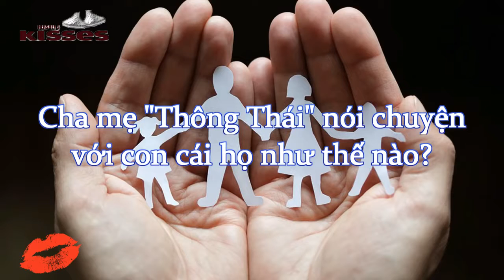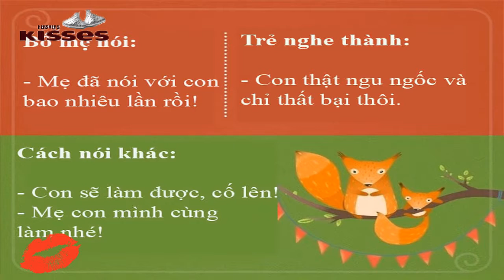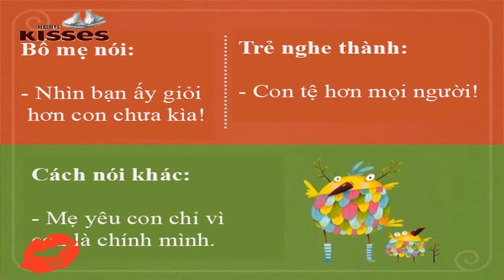Cha mẹ "Thông Thái" nói chuyện với con cái họ như thế nào?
Xem Thích Click Mê - Kênh giải trí tổng hợp, nơi chia sẻ những clip hay, bổ ích. Bạn sẽ thấy trong clip những khám phá và kiến thức thú vị và cả những câu chuyện lạ có thật được chúng tôi sưu tập và chọn lọc kỹ lưỡng từ chuyện lạ thế giới, chuyện lạ bốn phương cũng như chuyện lạ Việt Nam!

[chuyen la co that - chuyen la the gioi - chuyen la viet nam - chuyen la - chuyen la bon phuong - xem thich click me]